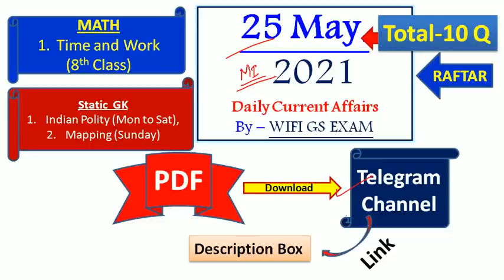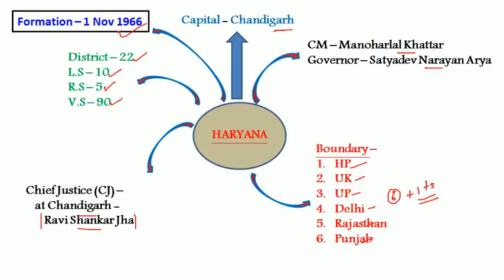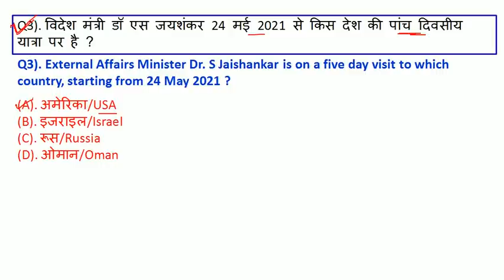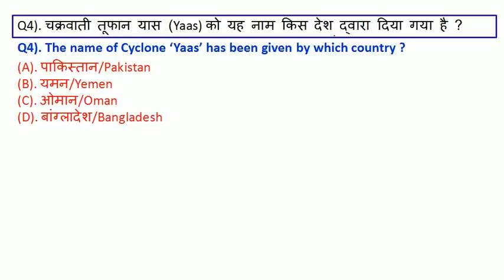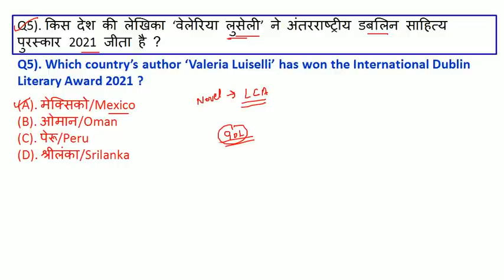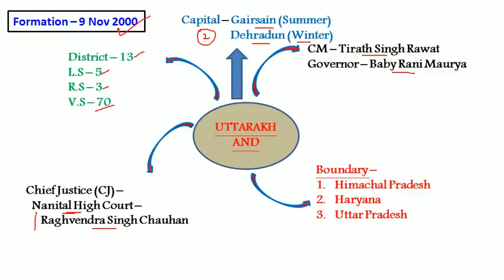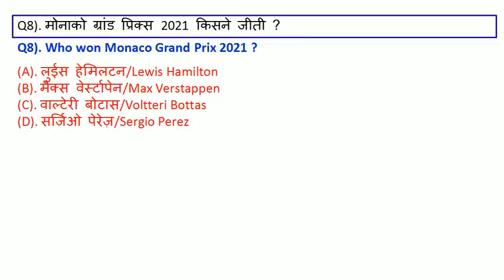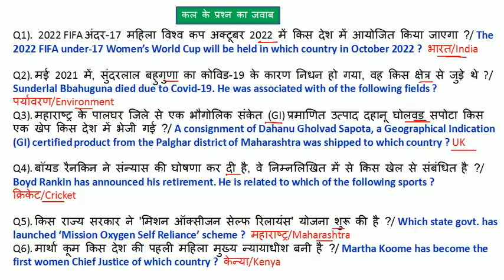25 May 2021 Current Affairs | today's Current Affairs | next exam 25 May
next exam
Current Affairs today | 25 May 2021 current affairs | daily current affairs | current affairs in hindi
exampur current affairs today
next exam 25 May 2021 current affairs
25 May current affairs exampur
aaj ka current affairs
25 May 2021 Current Affair

25 May current affairs today
25 May ka current affair
next exam 25 May 2021 current affair
25 May ca by exampur

25 May next exam current affairs
next exam 25 May 2021
strategy for next exam 2021
25 May 2021 ka current affairs
25 May ka current affairs
2021 current affairs
most important daily current affair 2021
current affairs by 25 May 2021
25 May 2021 current affairs
25 May ca by next exam
today 25 May current affairs
recent current affairs 2021
25 May ca by utkarsh classess
25 May current affairs by utkarsh classes

24 May 2021 Current Affairs
25 May 2021 Current Affairs

exampur 25 May current affair
utkarsh classes 25 May ca

next exam
next exam current affairs 25 May 2021
25 May 2021 current affairs
25 May next exam
25 May 2021 ka current affairs
25 May ka current affairs

current affairs by bhunesh sir
25 May ka current affair
current affairs adda247
today current
aaj ka current
crack exam 25 may 2021
current affairs to